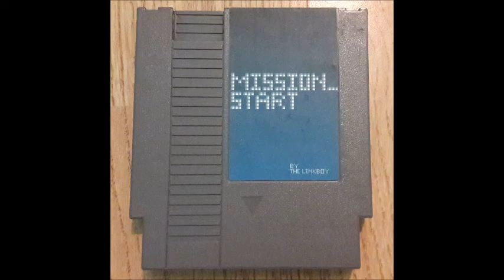Mission_Start Album - Track 28 - A Blaze Of Glory